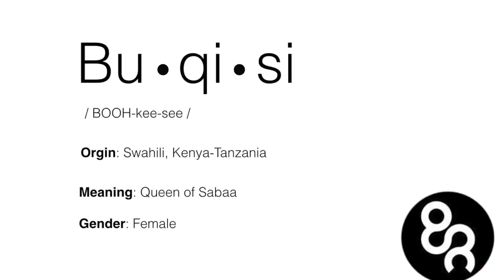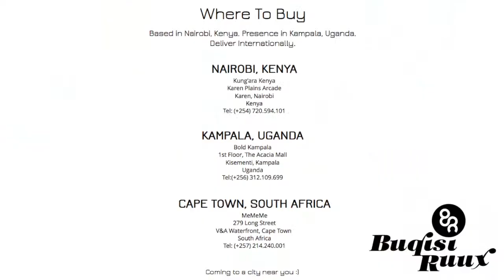Buqisi Ruux Video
Buqisi-Ruux is a shoe brand that represents the diversity, vibrancy and boldness that lies within the African continent through it's African print high heeled shoes.
This video is a moonart & cog studios production.